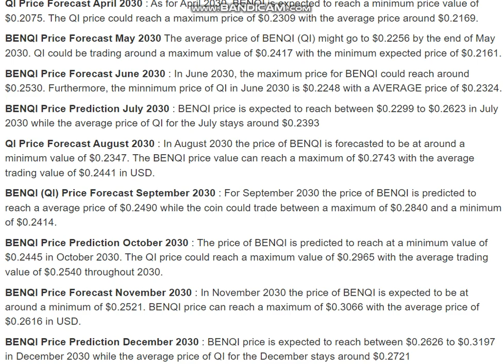BENQI (QI) Price Prediction 2030 - BENQI (QI) Price Prediction